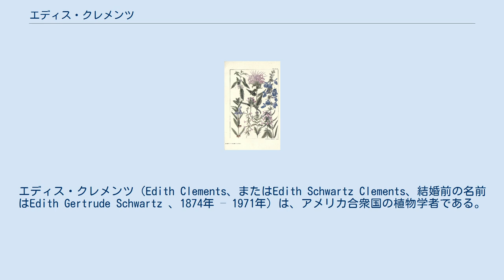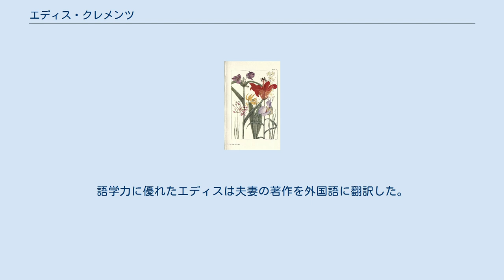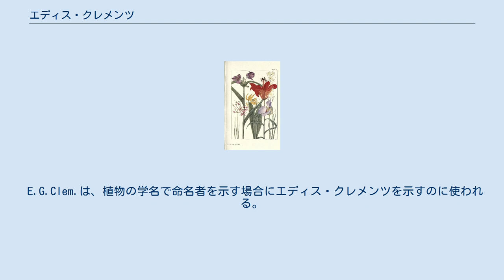エディス・クレメンツ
エディス・クレメンツ（Edith Clements、またはEdith Schwartz Clements、結婚前の名前はEdith Gertrude Schwartz 、1874年 – 1971年）は、アメリカ合衆国の植物学者である。
夫のフレデリック・クレメンツとともに、植物生態学の分野で先駆的な業績を上げた 。
 ニューヨーク州のオールバニで生まれた。
父親はネブラスカ州出身の食肉業者である 。
ネブラスカ大学で学んだ後、ネブラスカ大学でドイツ語の教師となった。
植物学者のフレデリック・クレメンツと出会い、植物学に転じ、当時のネブラスカ大学、ミネソタ大学では植物地理学の研究の中心となっていたので、クレメンツもその分野に進んだ。
1899年に、フレデリック・クレメンツと結婚した。
1904年にネブラスカ大学で博士号を得て、ネブラスカ大学から博士号を得た最初の女性となった。
 博士号を得た後、1904年から1907年の間、夫が教えていたネバダ大学の助手となり、1907年に夫がミネソタ大学で職を得た後、1909年からミネソタ大学の植物学の講師となった。
1917年からカーネギー研究所から支援を受けて、クレメンツ夫妻は共同研究を行った。
エディス・クレメンツもカーネギー研究所のフィールド・アシスタントとなった。
冬の間は1917年からアリゾナ州のツーソン、1925年からカリフォルニア州のサンタバーバラに設けられた研究所で研究し、夏はコロラド州のパイクスピークの高山研究所で研究した。
高山研究所は1940年に閉鎖されるまで、多くの植物学、生態学の研究者を育てた。
夫妻は共同で論文を執筆したり、個人名義でも執筆した。
語学力に優れたエディスは夫妻の著作を外国語に翻訳した。
 1930年代に農業技術が原因でグレートプレーンズ広域で砂嵐が発生した「ダストボウル」の時代に、クレメンツ夫妻は農地の保全に尽力した。
 エディス・クレメンツは優れた植物画の描き手でもあり、著書、共著書に多くの図版を描いた。
図版を描いた著名な著書には、"Plant Succession" (1916)、"Adaptation and Origin in the Plant World: The Role of Environment in Evolution" (1939)、"Dynamics of Vegetation" (1949)などがあり、1916年にRocky Mountain Flowers"の175の図版は"Flowers of Mountain and Plain"のタイトルで画集として再刊された)。
 E.G.Clem.は、植物の学名で命名者を示す場合にエディス・クレメンツを示すのに使われる。